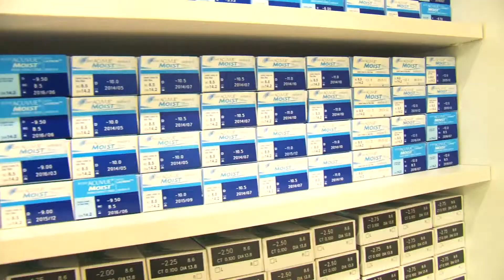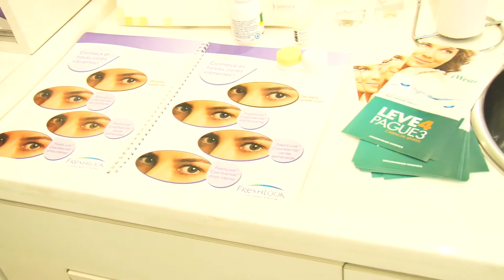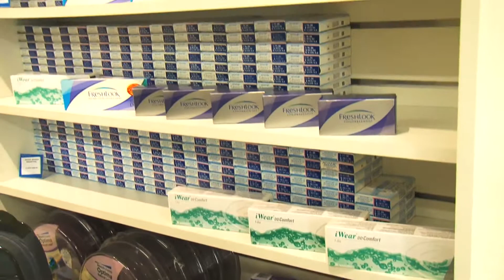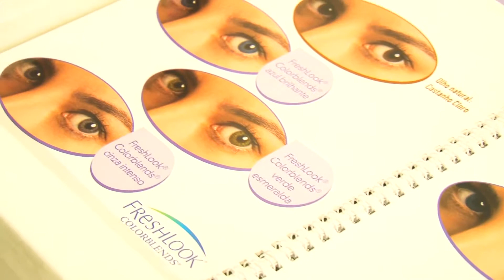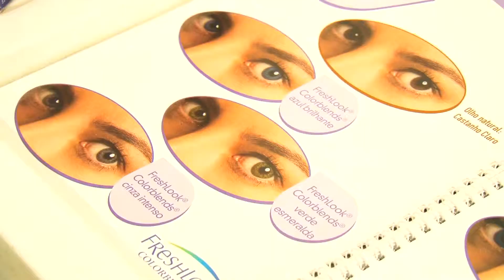A (TV IGARASSU) saúde - As Lentes de Contato Coloridas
Igarassu agora tem sua TV WEB . Conectada ao Mundo Virtual. Promovendo o exercício da cidadania da cidade.